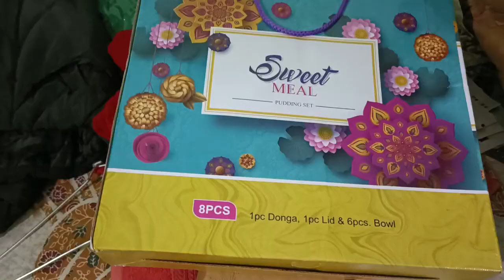Avneesh ki godse sheru utari ne raha hai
my name is Neelam Singh, I live in Prayagraj and love making vlogs, short movie editing, And I love everything and I want to do everything. (Subscribe to my other channel )